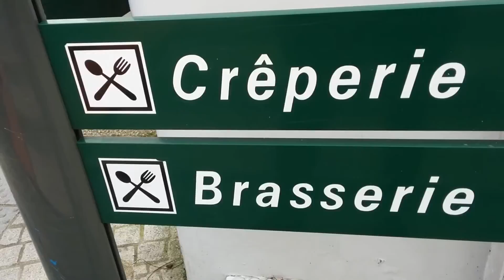Aftermovie Intercambio 12 10 '15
Video resumen del intercambio realizado en Francia, Bretaña y Málaga, España con el alumnado de Santa María de los Ángles